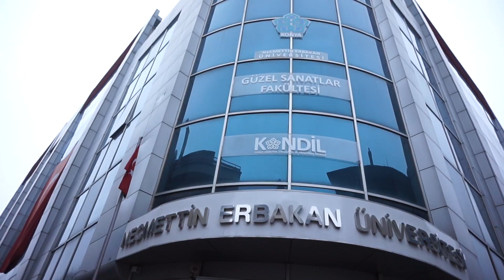INI RUTINITAS TAHUN PERTAMAKU DI TURKI 🇹🇷🥶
Jadi kira-kira seperti ini keseharin pelajar Indonesia di kota Konya. Pusat kotanya Zafer.

Dalam video membahas:

1. Aktifitas Harian
2. 4 Problem Mahasiswa Turki
3. Warga Konya
4. Universitas